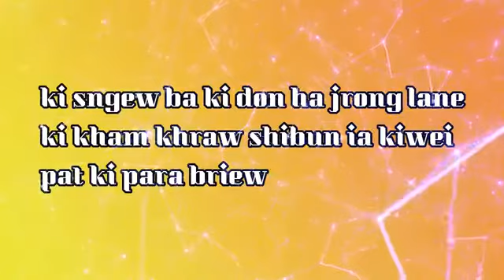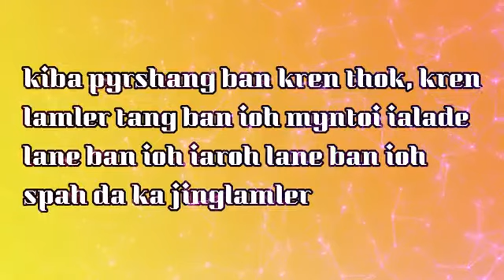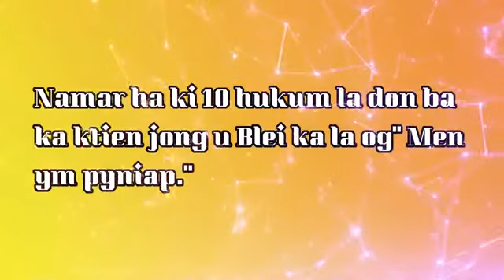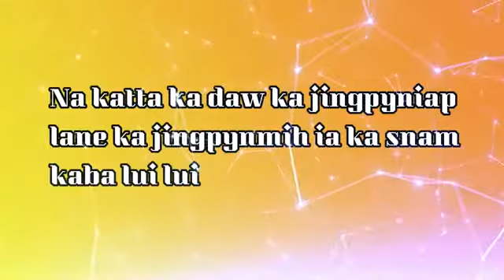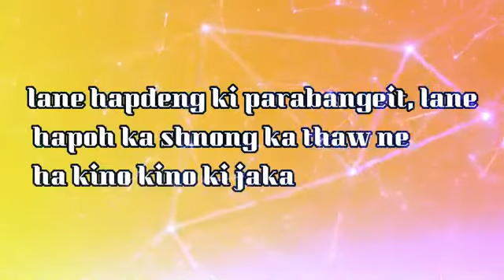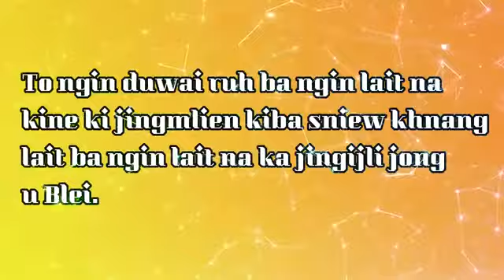ki 6 tylli kiei kiei kiba u BLEI u isih eh